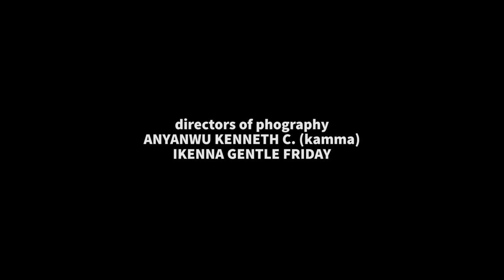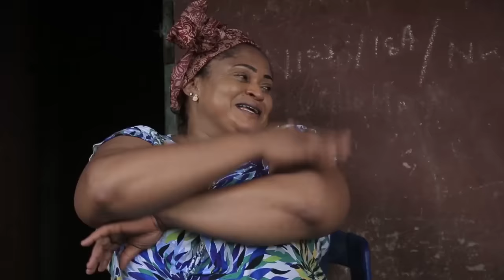LIEN DU DESTIN (Mon fantôme ne pouvait pas supporter la douleur)- Film Nigerian en francais Complete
French Bond Of Destiny